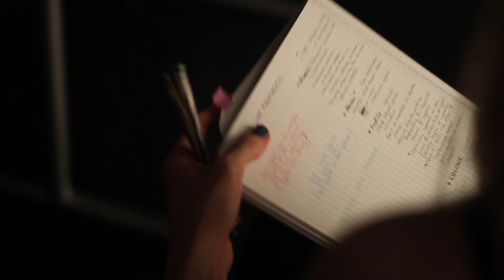Back to the Lab 2014: Breakin' Convention Hip Hop Theatre Development Course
Back to the Lab 2014: Breakin' Convention Hip Hop Theatre Development Course mini documentary filmed by Omari 'Motion' Carter and Just Josh for BCTV.

Read more about Back to the Lab 2014 on our

Emma Jayne Park (Cultured Mongrel Dance, Edinburgh), Gavin Vincent (Soul Mavericks, London), Kwame Asafo-Adjei (Spoken Movement, London) and Sean Graham (London) each presented brand new work developed over the intense two week course in front of a live audience at the Lilian Baylis Studio, Sadler's Wells.

These four choreographers worked under the guidance of Jonathan Burrows and Jonzi D for this year's Back to the Lab course.

For further details on Back to the Lab and how to get involved